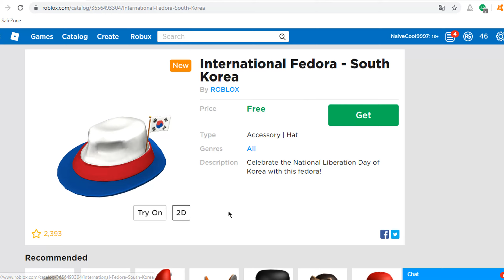¡PREMIO NUEVO!: INTERNATIONAL FEDORA - COREA del SUR . SOMBRERO GRATIS | Roblox Catálogo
CONSIGUE PREMIO nuevo TOTALMENTE GRATIS! INTERNATIONAL FEDORA - COREA del SUR . sombrero GRATIS | Roblox Catálogo 2019 (nuevo)

Usa mi código en la tienda de Fortnite: NAIVERK

Este video ha Sido subido y EDITADO por xNaiverk...

Esperamos que este video Haya sido de Tu Gusto...